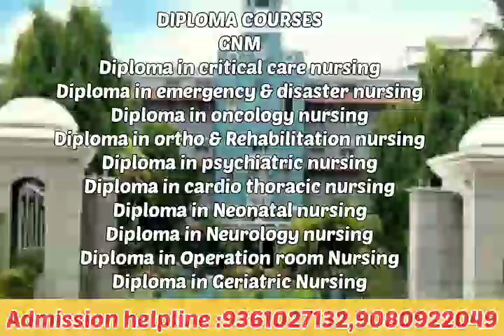Christian medical college details and